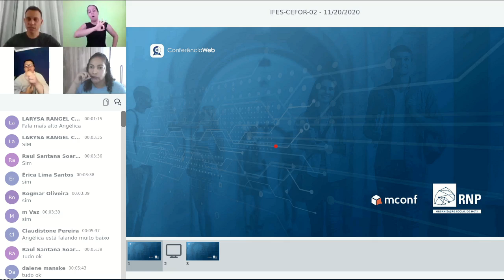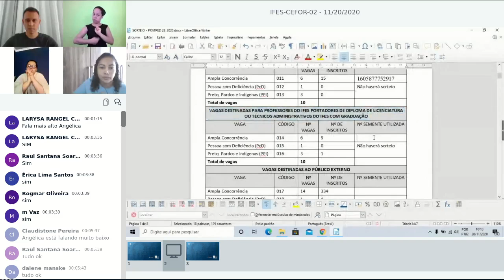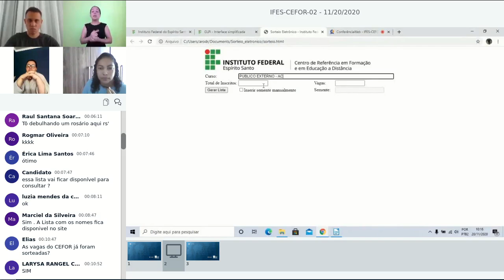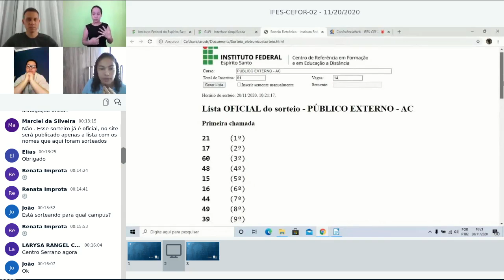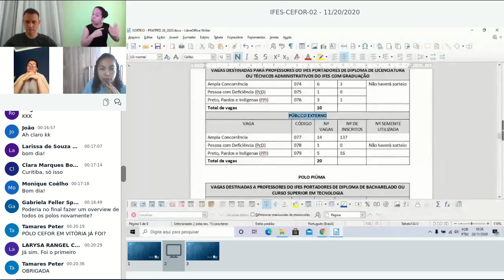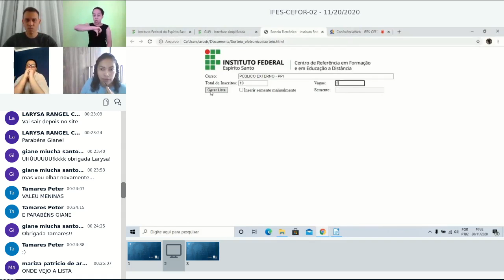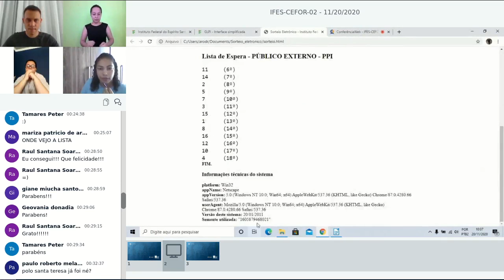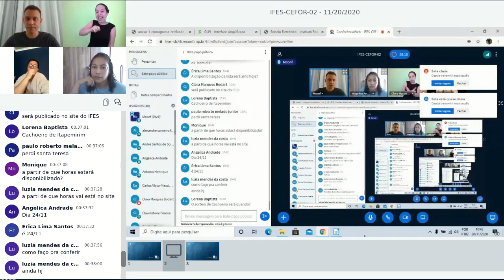Sorteio - Edital 28 - 2020